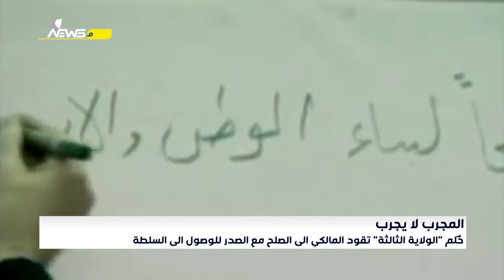حلم الولاية الثلاثة تقود المالكي الى الصلح مع الصدر للوصول الى السلطة